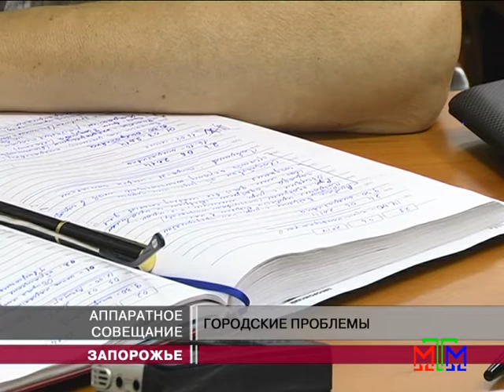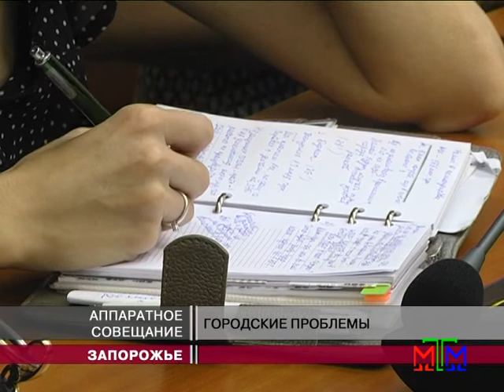Новости МТМ - Запорожье может остаться без газа - 03.07.2014